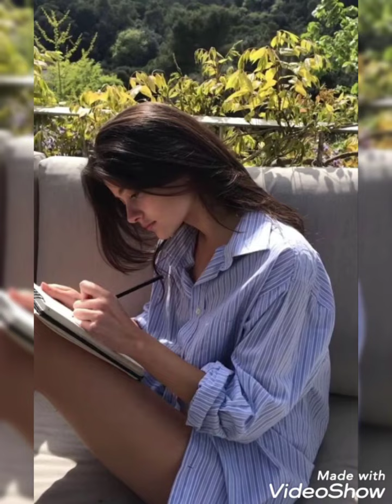beautiful girls Long hair dpz || girls profile picture